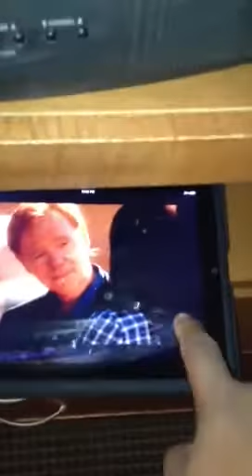Sling on iPad . . .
In different city